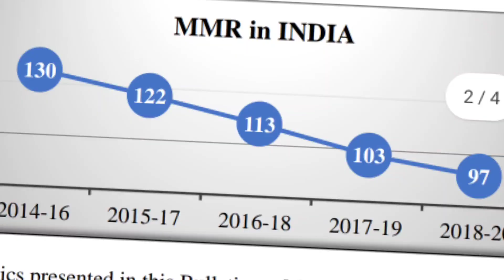drsinsila mmr maternalmortality